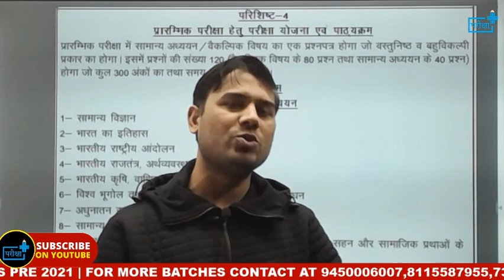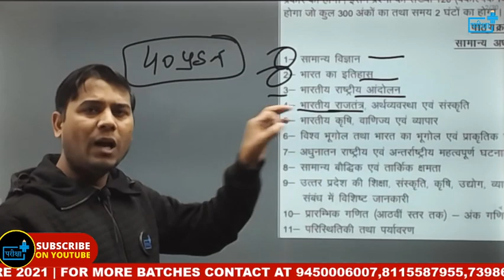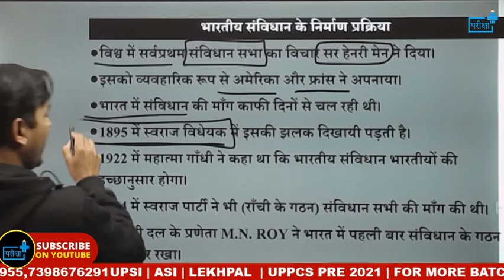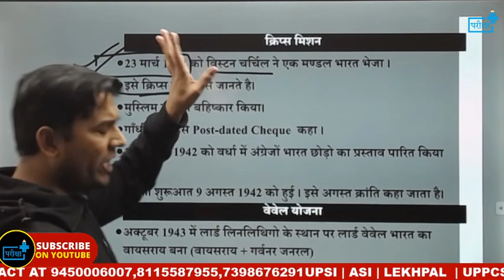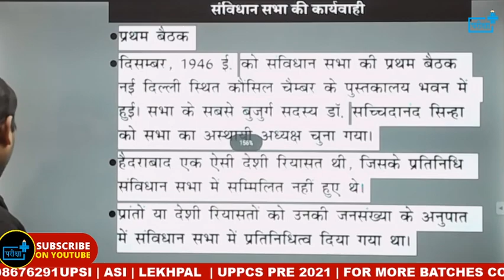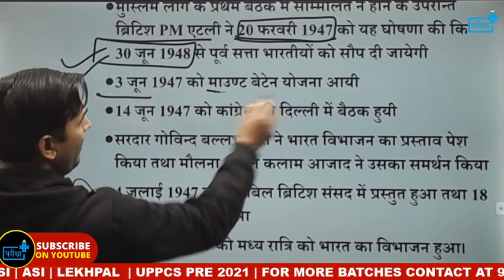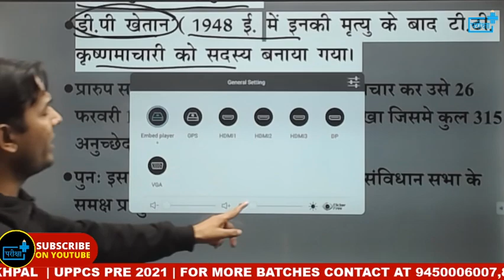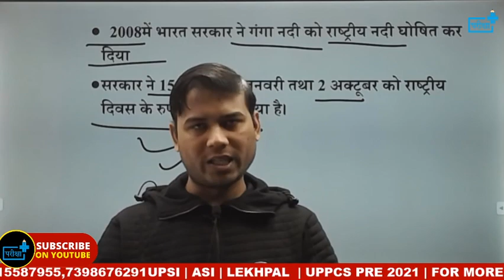UPPSC GIC GS BATCH-POLITY | ONLINE CLASS | DEMO CLASS 1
GIC_LECTURER_GS_BATCH_ START_
FOR REGISTRATION
1. DOWNLOAD PARIKSHA PLUS APP
3. WHATSAPP- JOIN GIC GS @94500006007, 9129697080